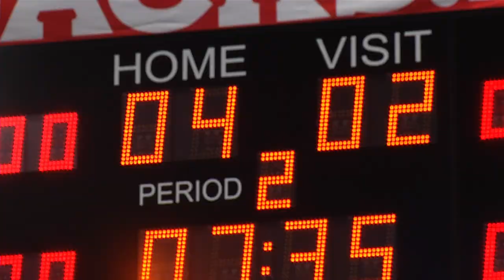Sportgala Tilburg 2023 - Sportploeg